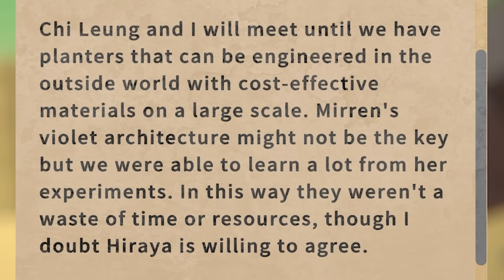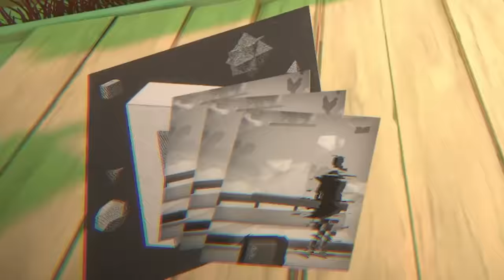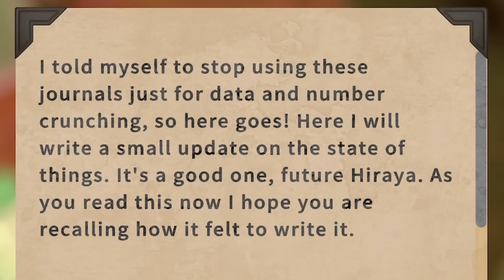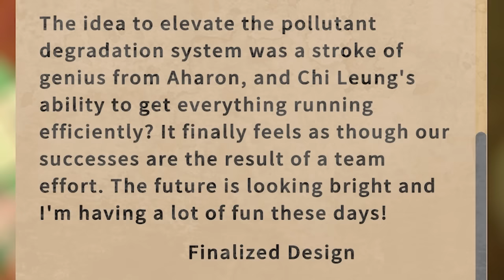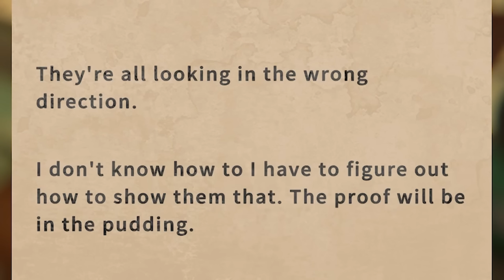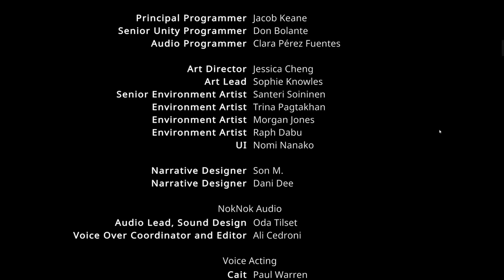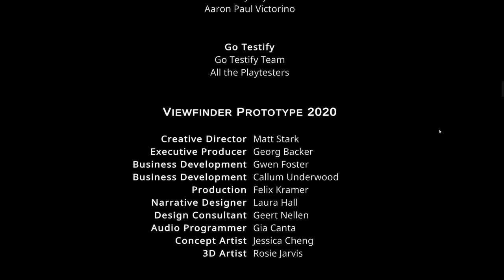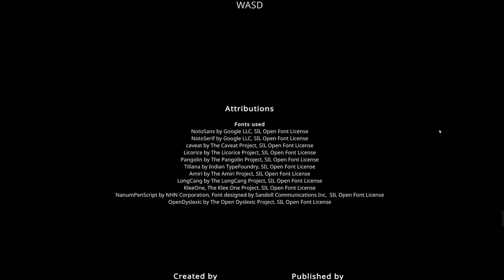Time is Running Out...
Viewfinder Pt. 4
The final part of one of my favourite games.